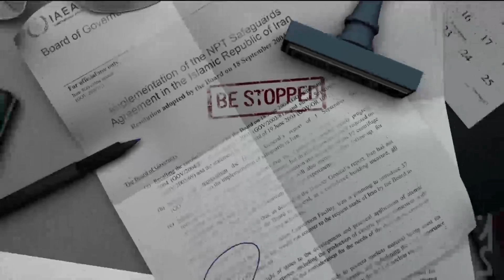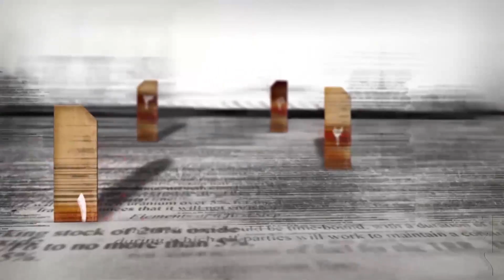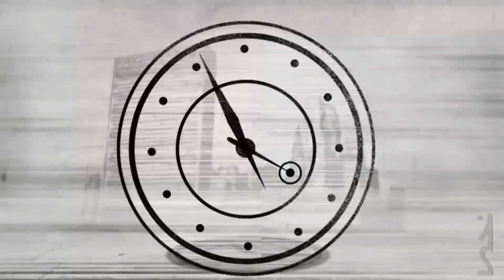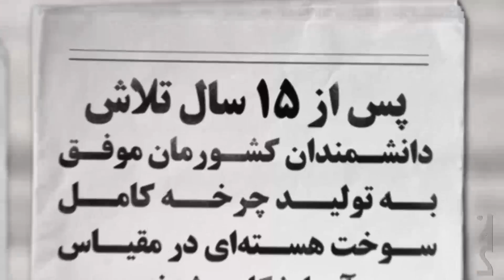موشن گرافیک «دیوار کاغذی» - قسمت ششم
مجموعه موشن گرافی دیوار کاغذی به بررسی تحریم هایی که در طول تاریخ بعد از مشروطه، از سوی کشورهای غربی متحمل ایران گردیده، می پردازد.